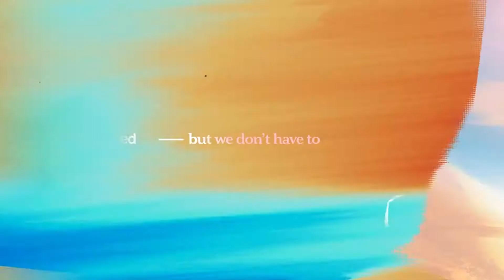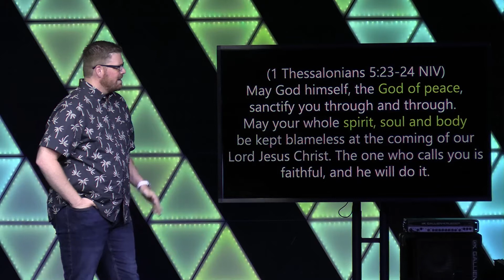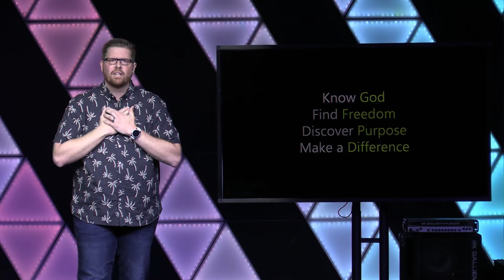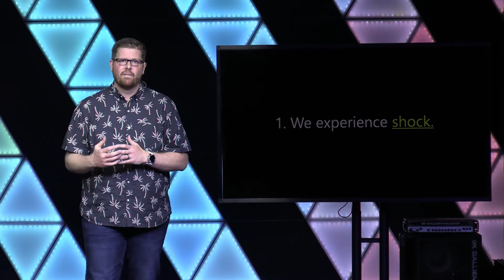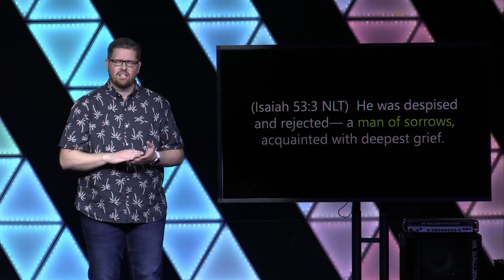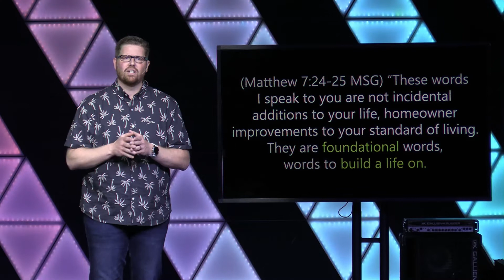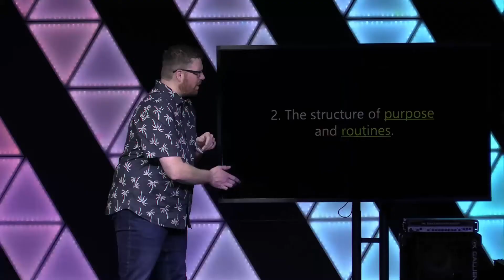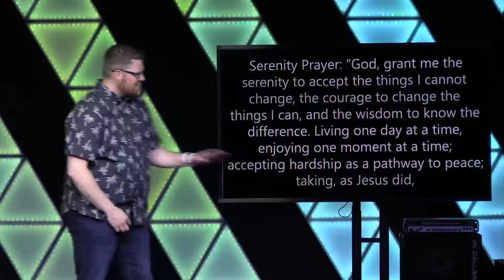New Normal - Part 2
Part 2 of our series New Normal